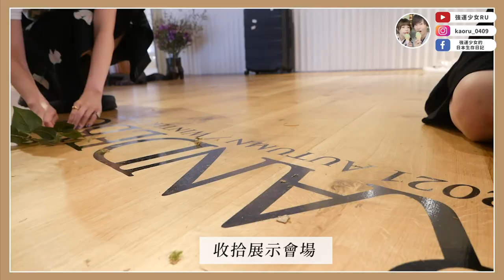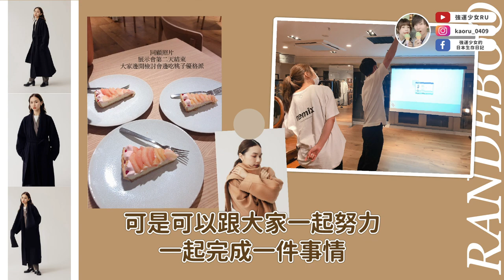【東京工作VLOG🔥】お疲れ様でした！日本的展示會都在做什麼呢？😈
品牌台灣IG帳號：randeboo_tw
目前商品海外寄送使用轉運服務，詳細說明可以看官網分類OVERSEAS